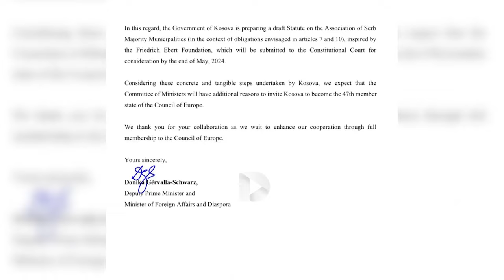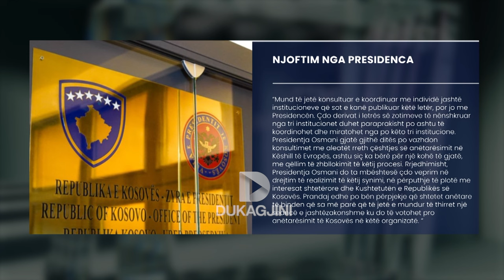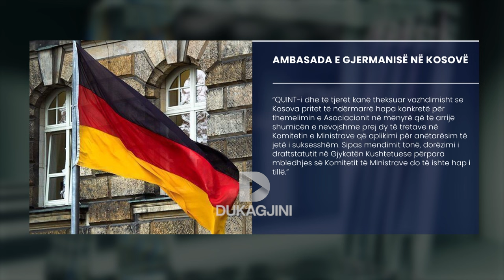Qeveria ofron draft për Asociacionin, s’konsulton Presidenten, aleatët nuk binden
Hartimi i një drafti të ri për asociacionin dhe dërgimi i tij në Gjykatën Kushtetuese në këmbim të mbështetjes për Këshill të Evropës, nuk i ka bindur aleatët. Nga Ambasada Gjermane në Kosovë e kanë ripërsëritur qëndrimin e shteteve anëtare të QUINT-it duke thënë se presin hapa konkret e jo zotime. Lëvizja e re që mbanë nënshkrimin e ministres së jashtme Donika Gërvalla-Schwarz është kundërshtuar edhe nga presidentja Vjosa Osmani.